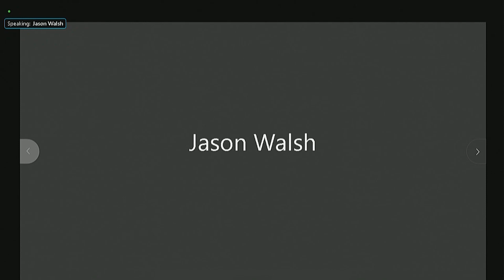Senator Hassan Highlights Importance of Affordable, Clean Energy During Committee Hearing